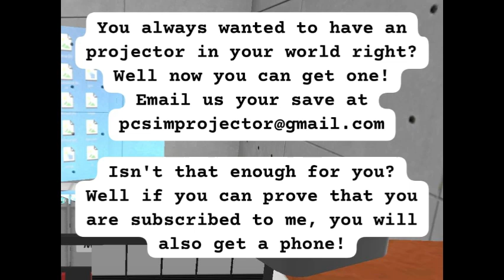How to get PROJECTOR in pc simulator